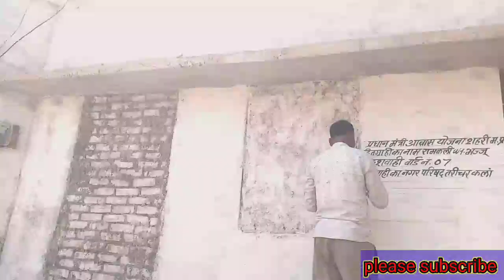pm aabash yojna बच्चे और बकरी